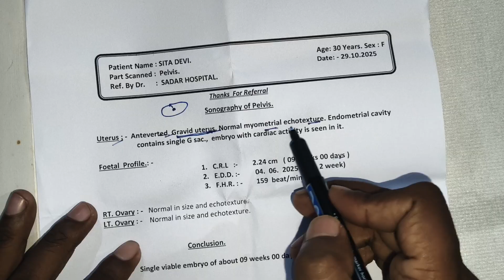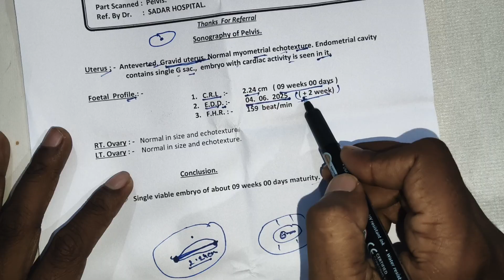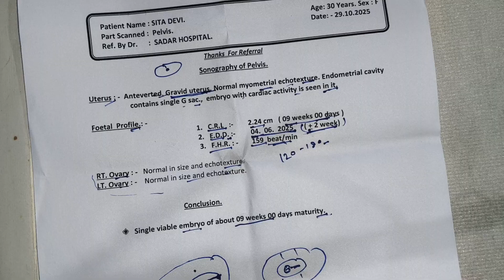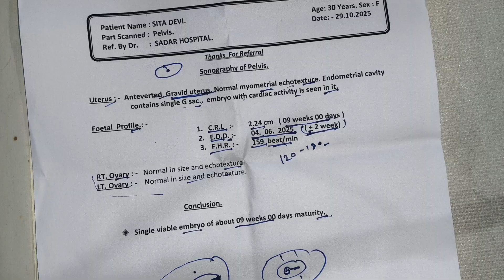FWB Ultrasound Report CRL Explained | Pregnancy Health Information | Symptoms & Medical Education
FWB Ultrasound Report CRL मतलब क्या होता है | FWB Ultrasound Report Explained in Hindi

In this video, we explain FWB Ultrasound Report and CRL (Crown Rump Length) in a simple and clear way. This is a complete Pregnancy Health Information video where you will learn what CRL means, how fetal growth is measured, normal CRL values, symptoms, causes, complications, and its medical importance.

This Medical Education video helps you understand your ultrasound report clearly with proper diagnosis explained, health tips, and pregnancy guidance. If you are confused about your FWB Ultrasound report, this detailed medical explanation will help you.

Topics Covered:
• What is CRL in FWB Ultrasound Report?
• How CRL is measured in early pregnancy
• Symptoms, causes & complications
• Fetal growth and pregnancy health information
• Medical report analysis in Hindi
• Pregnancy health tips & medical guidance

Watch this complete Healthcare Education video to understand CRL and fetal development accurately.

FWB ultrasound report
CRL meaning in ultrasound
Crown Rump Length explained
CRL in pregnancy
Pregnancy health information
Medical education video
Ultrasound report explanation
Fetal growth measurement
Symptoms causes and treatment
Pregnancy complications explained
Medical report analysis
Pregnancy medical guidance
Healthcare education video
CRL normal range
FWB report explained in Hindi
Early pregnancy ultrasound
Diagnosis explained
Pregnancy health tips
Clinical explanation video